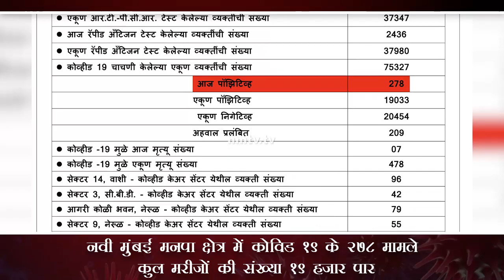August 11: Navi Mumbai accounts 278 fresh COVID-19 infections, total count surpasses 19,000-mark